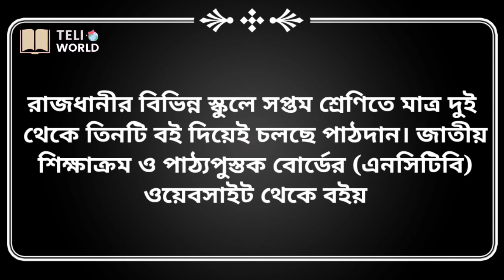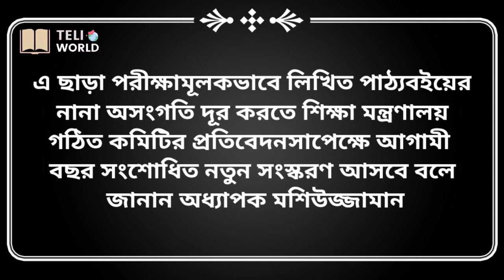শিক্ষার্থী এখনও শতভাগ বই পায়নি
শতভাগ শিক্ষার্থী এখনও বই শতভাগ শিক্ষার্থী এখনও বই পায়নি
  শতভাগ শিক্ষার্থী এখনও বই পায়নি